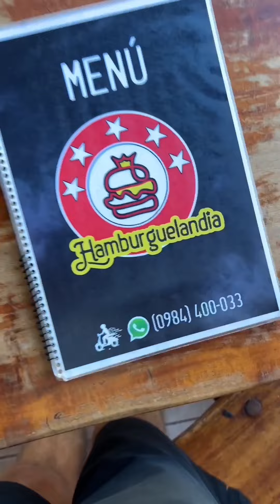IN SOCKS, Exploring a City in Paraguay (NO SHOES)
Full video of a day out in my white socks in Ciudad del Este, Paraguay. I show you around a bit of the city, show what happens to my bottom of my socks and give a bit of commentary about the experience. Come to the park, go to a supermarket, have lunch and walk the bustling downtown, all in our white socks!